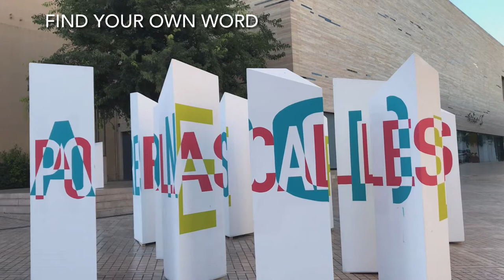Córdoba Spain - Four UNESCO Sites (Vlog #9)